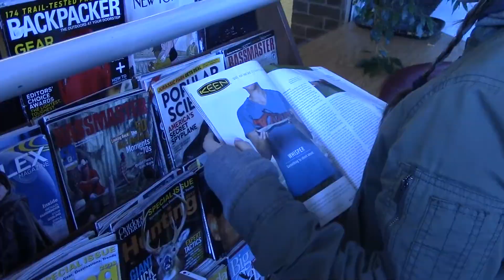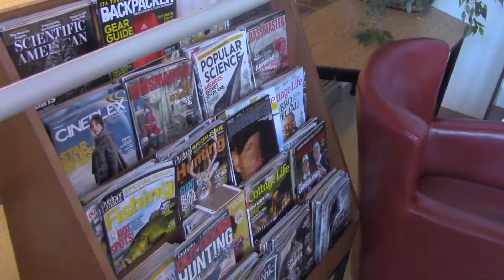The Phone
A Pace Video